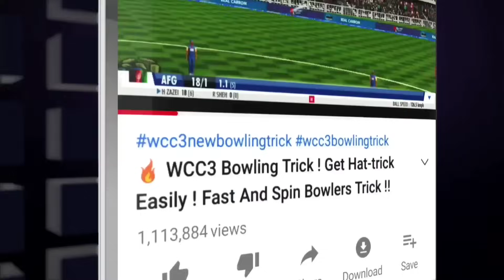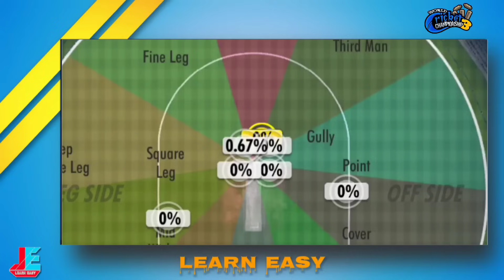🔥 Wcc3 Unlock Npl , Career mode in Free , without hack , Full Tutorial !! Hindi / Urdu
l hello guys today I bought a video of wcc 3 unlock  NPL and career mode free so in this video I will tell you very easy method to unlock everything and you can also get legendary kit and common kits  in wcc 3 after match and you can also get lots of free platinum coin going to unlock other things like stadiums and more ..
so if you are searching how to unlock wcc 3 NPL or career mode free this video will be very helpful for you because to use this method lots of people already unlocked Npl And Career mode ,.
this methods will be very unique and legal without hack any mod so please watch this video if you want to know how to unlock NPL and carry more free E for casa wcc 3 mein and NPL aut career mode ko unlock  ??